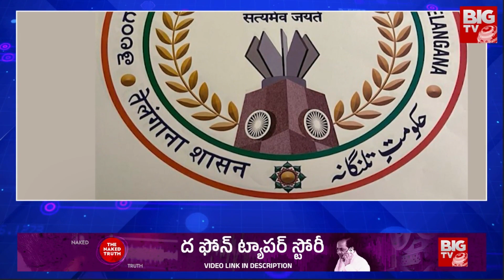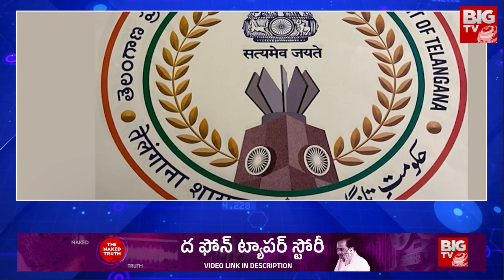Telangana State New Emblem | తెలంగాణ కొత్త‌ రాజముద్ర ఇదేనా? | BIG TV